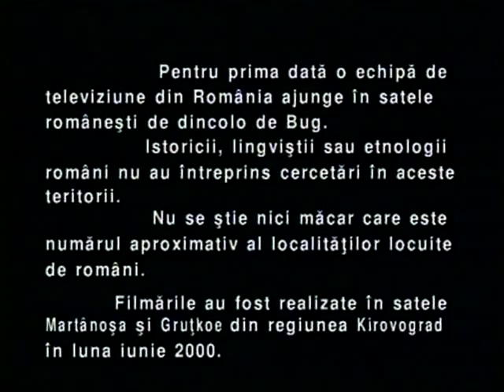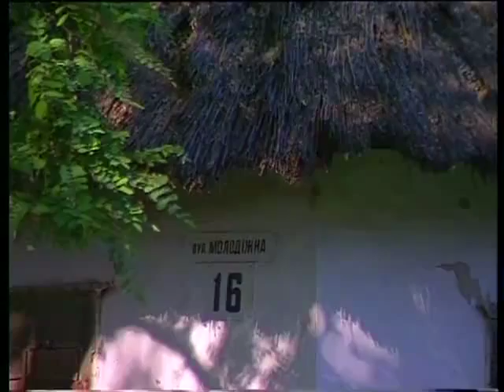ROMÂNII UITAŢI: Moldovenii de dincolo de Bug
Este pentru prima datã când o echipã a unei televiziuni din România ajunge în satele româneşti de dincolo de Bug. Istoricii, lingviştii sau etnologii români nu au întreprins cercetãri în aceste teritorii în ultimii 70 de ani. Nu se ştie nici mãcar care este numãrul aproximativ al localitãţilor unde trãiesc români.
Filmãrile au fost realizate în satele Martânoşa şi Gruţkoe din regiunea Kirovograd în iunie 2000.

Regie: Marian Voicu
Imagine: Radu Vizitiu
Asistent imagine: Dãnuţ Olariu
Editor imagine: Viorel Creangã